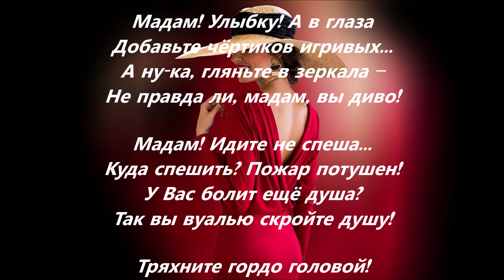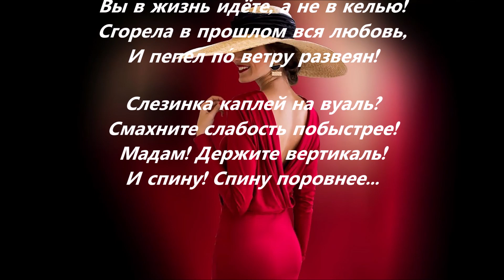Мадам! Держите вертикаль!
Дорогие дамы! С праздником всех вас! ❤️❤️❤️

Автор стиха: Ника 1.

Музыка: Chopin - Nocturne No. 20 in C-Sharp Minor (Cyranо́ Edit Rework).

Арт-ворк, монтаж и озвучка: ваш (не)покорный... ))

Текст:

Ну, в смысле – спину поровнее...
Былое бросив на алтарь,
Сожгите молча… не жалея!

Мадам! Походкой от бедра,
Ступая медленно и плавно,
Пройдите в завтра из вчера
По пеплу бывшего пожара!

Ещё печёт?! Не может быть!
Вам это просто показалось...
Исчерпан там огня лимит.
Мадам! С лица сотрите жалость!

Мадам! Улыбку! А в глаза
Добавьте чёртиков игривых...
А ну-ка, гляньте в зеркала –
Не правда ли, мадам, вы диво!

Мадам! Идите не спеша...
Куда спешить? Пожар потушен!
У Вас болит ещё душа?
Так вы вуалью скройте душу!

Тряхните гордо головой!
Вы в жизнь идёте, а не в келью!
Сгорела в прошлом вся любовь,
И пепел по́ ветру развеян!

Слезинка каплей на вуаль?
Смахните слабость побыстрее!
И спину! Спину поровнее...